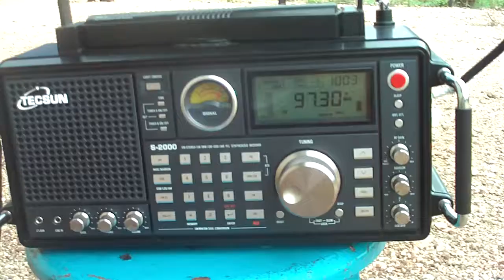Dexismo de FM 97.3 FM VIDA , Santiago del Estero , Argentina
Dexismo de FM 97.3 EN Espanol ,19;11 utc 08/02 OM Fla numeiros de telefone 427200 , tabem de uma Ciudad Termal , mas mesmo assim nao a indentifiquei. Dexista PT 9008 SWL